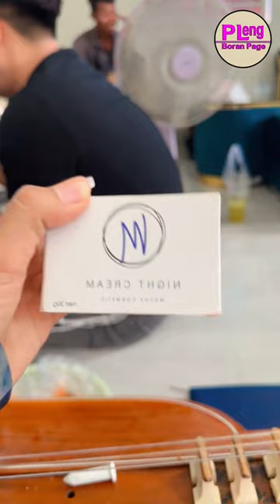កូនសិស្សអ្នកគ្រូជុំគ្នា | Khat Sousdey Classical Band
សកម្មភាពហាត់រៀនកូនសិស្សអ្នកគ្រូខាត់ សួស្តីនៅគេហដ្ឋានរបស់គាត់ផ្ទាល់។
-ក្រុមតន្ត្រីបុរាណ ខាត់ សួស្តី

មើលវីឌីអូផ្សេងៗទៀត...